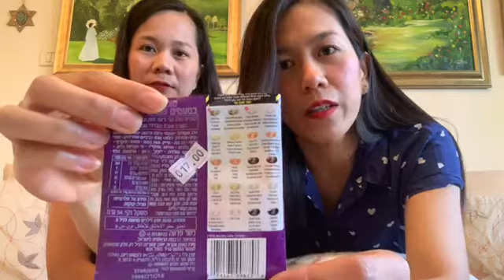Bean Boozled Challenge